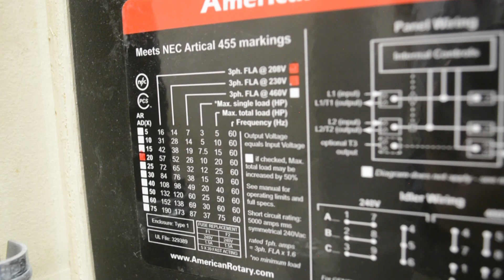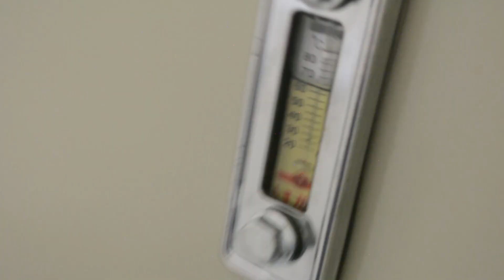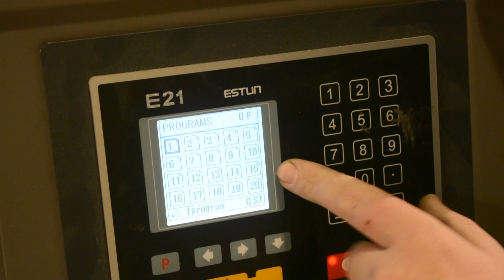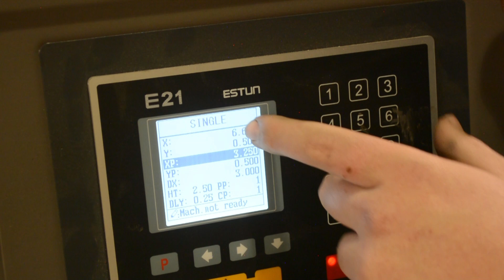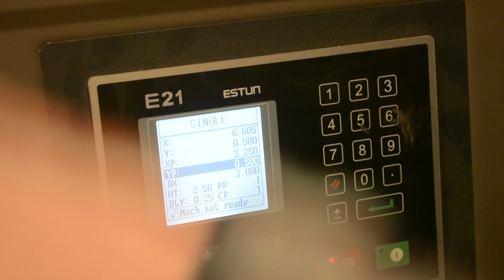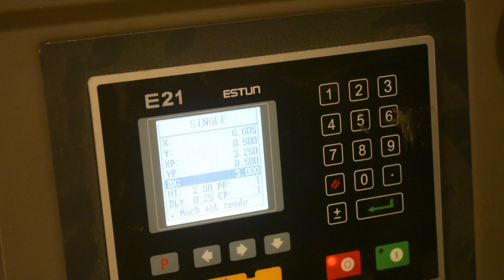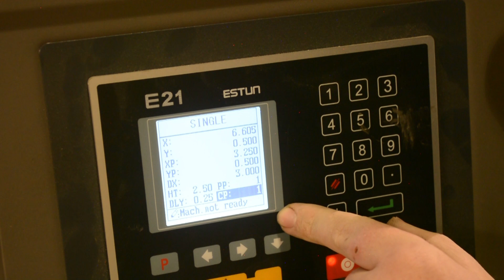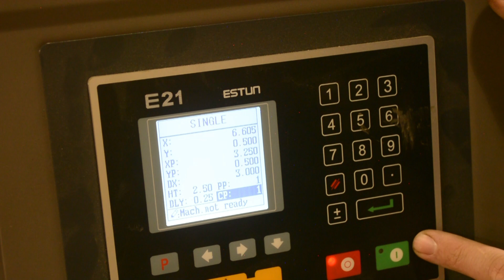BP-3305 CNC // In Action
Today we go over a brand new piece of machinery!!
The baileigh bp-3305 CNC

Facebook: scrapping pavement community